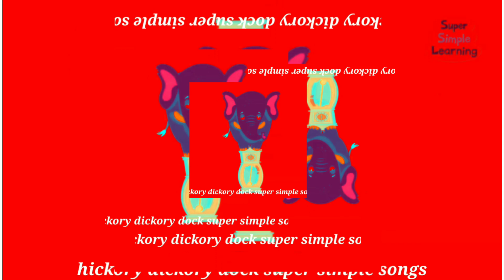hickory dickory dock the ELEPHANT |Fucos overlay + lnversion FX